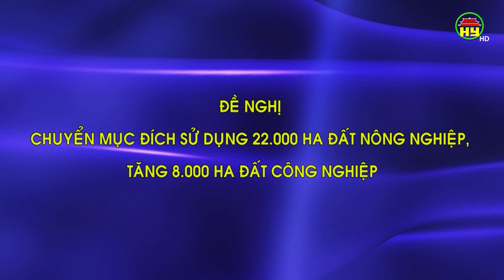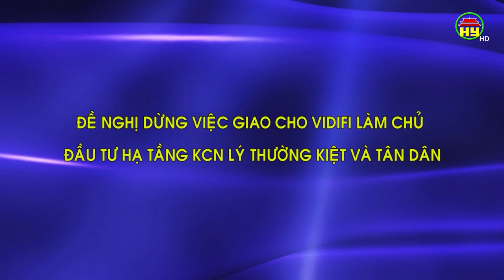Phát biểu của Chủ tịch UBND tỉnh tại buổi làm việc với Thủ tướng Chính phủ